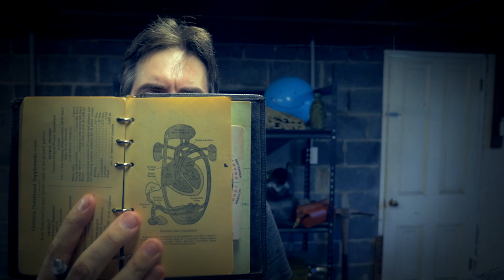The Saturday Delivery [ASMR] [Ephemeral Rift]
You are part of a very special delivery.